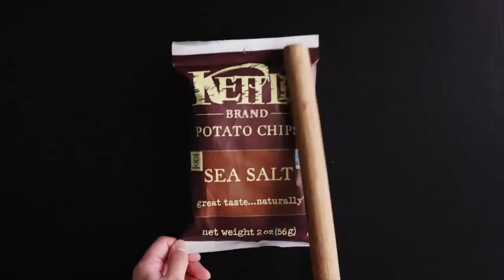7 simple bread recipes - How to make bread at home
This video has 7 simple Bread Recipes that I found very interesting & simple for all of you and i hope you will try all the recipes.

2. Potato Chip Cole Slaw Sandwich
3. The Ultimate Derby Party
4. Hamburger in Brazilian Cheese Bread
5. Colorful Fruit Sandwich Cake
6. 4 Things to Stick Your Banana In
7. Ricotta Cheese 3 Ways